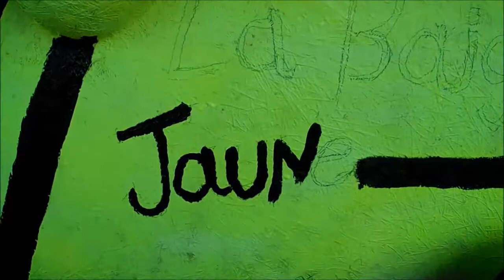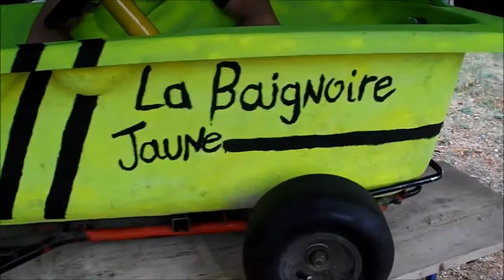Gilets jaunes - Auxerre 89 Yonne - Atelier décoration de notre caisse à savon 18-08-2019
Journée festive de décoration et peinture de notre caisse à savon pour la course de Pourrain (89).
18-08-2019